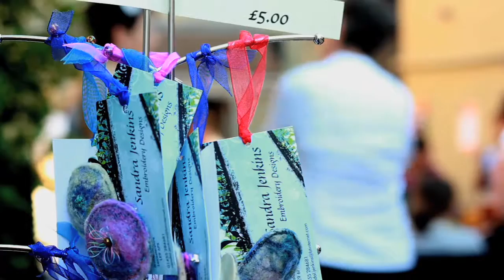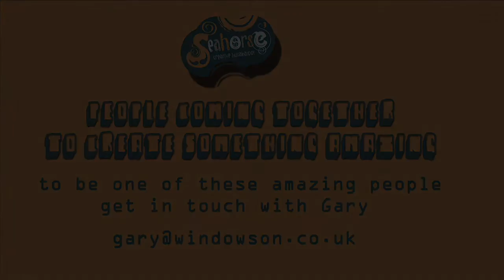Seahorse windowsOn 2012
A year later and we catch up with the Seahorse Creative guys with their day event of arts and crafts to raise money for MS suffers and charities.
With glorious weather and good spirits the day raised £2000.

You have been watching a 151films production.
Why not visit our other sites